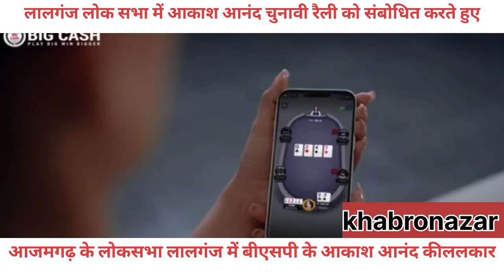आजमगढ़ के लालगंज लोक सभा में बीएसपी के नेशनल कोऑर्डिनेटर आकाश आनंद की ललकार।